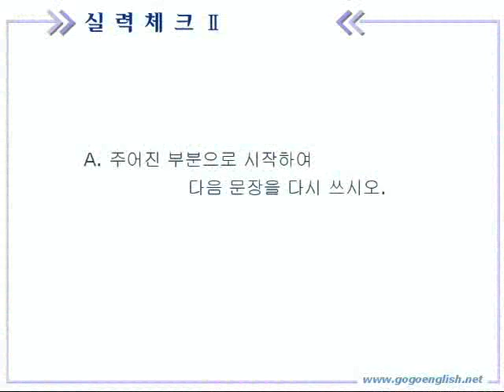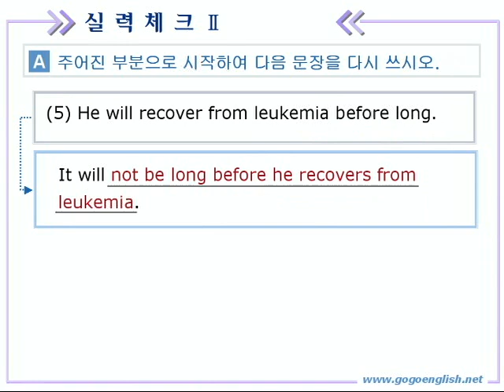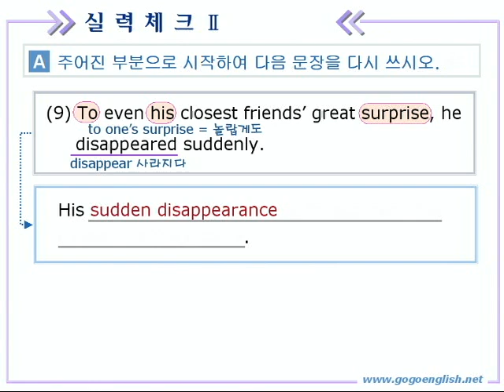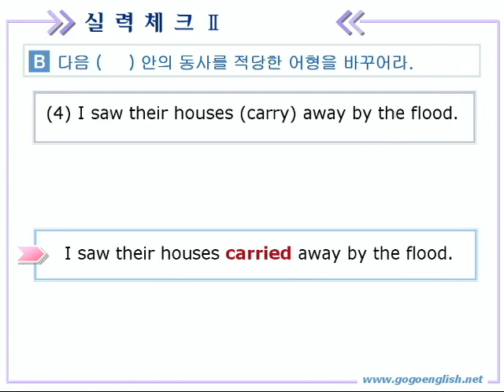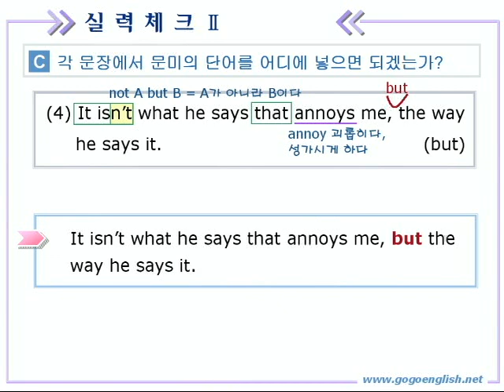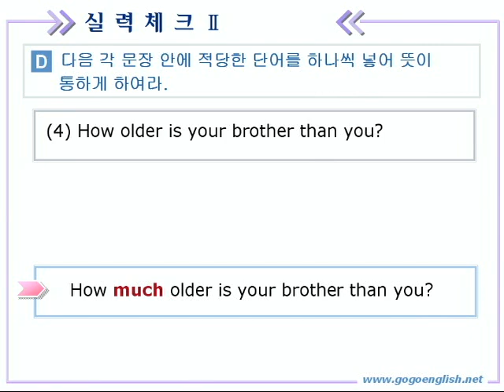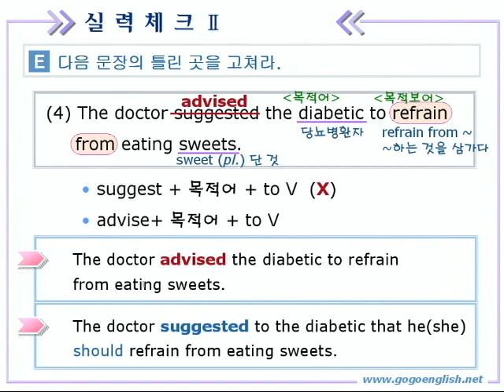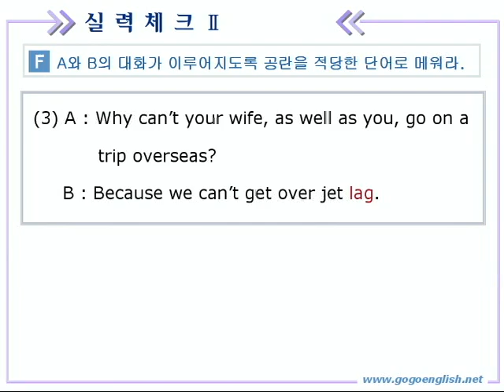종합영어 19장 3실력체크2